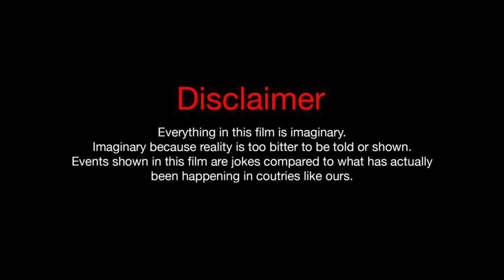Tasslock Combo- Thief Interview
Tasslock Combo - Combined with triple layer security system. Remote automatic lock + Live Gps Tracker + Alarm + Automatic Arm + Immobilizer sensor etc.

চুরি হওয়ার পর মোটরসাইকেল খুজছেন ??? এমন হলে কেমন হয়! চোর ডাকাত বা ছিনতাইকারী যদি চুরিই  করতে না পারে ? এবং মাসিক কোন PAYMENT  লাগবে না ।
WORLD’S FIRST ANTI JAMMER GPS SECURITY
পৃথিবীর যেকোন প্রান্ত থেকে যেকোন মোবাইল দিয়ে ইন্টারনেট সংযোগ ছাড়া অথবা ইন্টারনেট সংযোগ সহ মোটরবাইক লক আনলক এবং ইঞ্জিন বন্ধ ও চালু করতে পারবেন। গাড়ী/বাইকের মূল চাবি দিয়ে, ঘাড় থেকে বাইপাস করে, ব্যাটারি সংযোগ বিচ্ছিন্ন করেও গাড়ী/ বাইক চালু করা যাবে না। গাড়ী/বাইক কোন ভাবেই স্টার্ট করা যাবে না। এবং COMBO এর রেঞ্জ সাড়া পৃথিবী জুরে। এমনকি COMBO খুলে ফেল্লেও বাইক বা গাড়ি স্টার্ট করা যাবে না ।